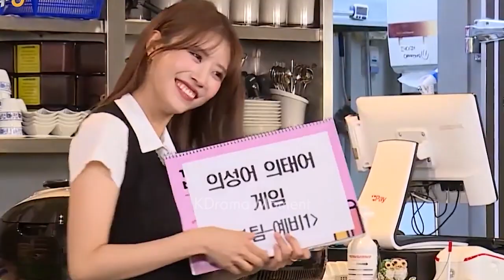Sixth Sense 2 Ep 10 - Mi Joo, Jong Hyeop Moments Part 3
Turn on cc for engsub